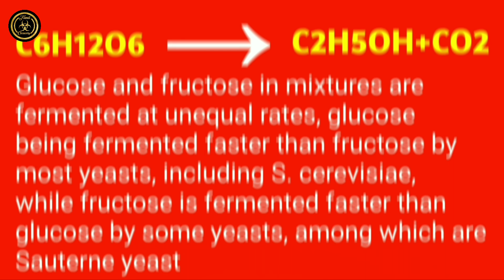Alcohol preparation | Tamil | How to prepare Grape wine in Home?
In this we discussed about How to prepare alcohol in home with home kitchen appliances in easy way.In this process yield of Alcohol is 15% to 18% only.Fermentation process only.

This process is known as a “second ferment”. To close your bottles, ideally you will start with the stopper on the same side as the lever. Move the stopper into place and then push down on the lever until it clicks into place.

The chemical equations below summarize the fermentation of sucrose (C12H22O11) into ethanol (C2H5OH). Alcoholic fermentation converts one mole of glucose into two moles of ethanol and two moles of carbon dioxide, producing two moles of ATP in the process.

The overall chemical formula for alcoholic fermentation is:

C6H12O6 → 2 C2H5OH + 2 CO2

Sucrose is a dimer of glucose and fructose molecules. In the first step of alcoholic fermentation, the enzyme invertase cleaves the glycosidic linkage between the glucose and fructose molecules.

C12H22O11 + H2O + invertase → 2 C6H12O6

Next, each glucose molecule is broken down into two pyruvate molecules in a process known as glycolysis.Glycolysis is summarized by the equation:

C6H12O6 + 2 ADP + 2 Pi + 2 NAD+ → 2 CH3COCOO− + 2 ATP + 2 NADH + 2 H2O + 2 H+

CH3COCOO− is pyruvate, and Pi is inorganic phosphate. Finally, pyruvate is converted to ethanol and CO2 in two steps, regenerating oxidized NAD+ needed for glycolysis:

1. CH3COCOO− + H+ → CH3CHO + CO2

catalyzed by pyruvate decarboxylase

2. CH3CHO + NADH + H+ → C2H5OH + NAD+

This reaction is catalyzed by alcohol dehydrogenase (ADH1 in baker's yeast).

As shown by the reaction equation, glycolysis causes the reduction of two molecules of NAD+ to NADH. Two ADP molecules are also converted to two ATP and two water molecules via substrate-level phosphorylation

Follow me on :
 Facebook, Instagram, Twitter links are given below: